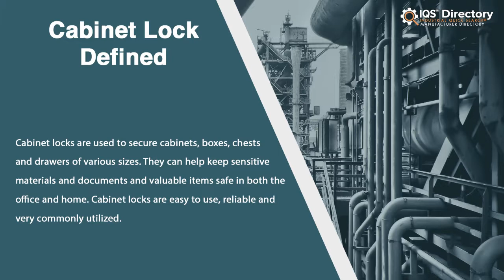Cabinet Lock Manufacturers, Suppliers, and Industry Information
Locate suppliers that design, engineer, and manufacture different kinds of cabinet locks.